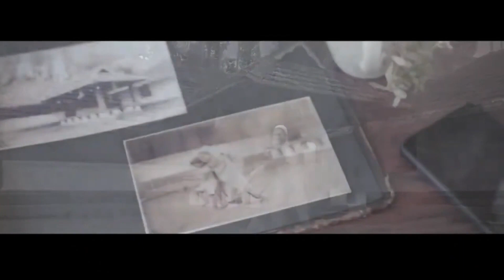1.38 Acre Land For Sale @poothadi near Kenichira